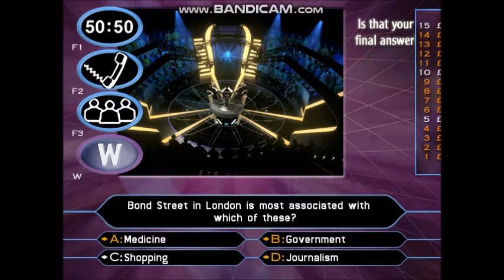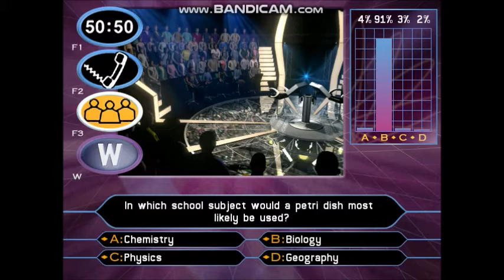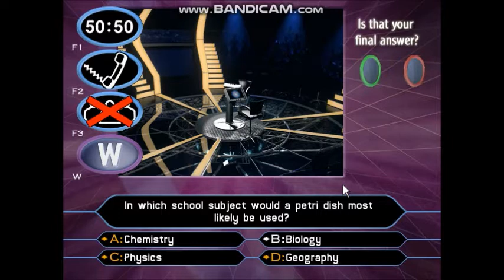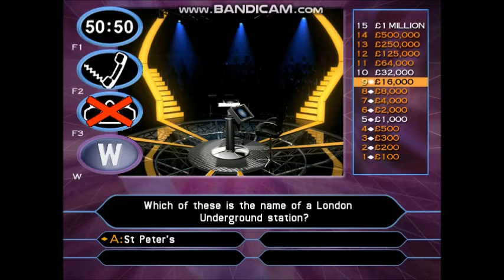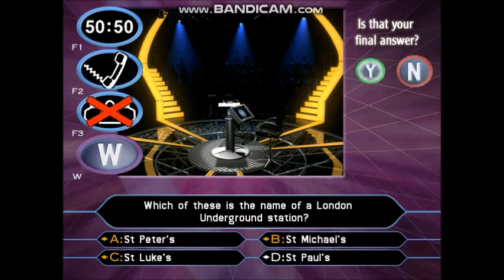Who Wants To Be A Millionaire? - 2nd Edition UK PC Gameplay 1 of 30 (Part 2/3) in HD!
Hello Happy New Year, HappyNewYear and welcome to my first Who Wants To Be A Millionaire? PC Games for 2022! From here in the UK and across the world. I hope you have enjoyed your long holiday break over the last two weeks which is good and we are now on the second term of the 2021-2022 season which lasts up to January until April 2022 all the way throughout Easter and finally, third and final term, we are back after the Easter holidays from April to June 2022 before we packed our bags for the summer holidays. Don't just plan it, do enjoy it to win one million pounds with your friends and families. 15 questions, 3 lifelines. That is the main prediction!
I will start a 30-game run of Who Wants To Be A Millionaire? 2nd Edition, PC Game. Enjoy!
0-game winnings: £0
I have played the England Rugby union player when this nation for England won the Rugby World Cup in 2003 and the current champion with his skating partner Melanie Lambert on the ITV's talent show Dancing On Ice hosted by Phillip Schofield and Holly Willoughby in 2007, Kyran Bracken. He was born in Dublin, Ireland. He also played at scrum-half for Saracens, Bristol and Waterloo. He won a total of 51 England caps and captained the team on three occasions, retiring from international rugby in 2004. He appeared on All Star Family Fortunes with Vernon Kay along with the family members, Victoria, Louise, John and Dominie against Sammy Winward and her family members, Jane, George, Amy and Chris. Mr Bracken had an MBE.

SOFTWARE USED:
Bandicam

INFORMATION:
Who Wants To Be A Millionaire? 2nd Edition
Genre: Quiz
Language: English
Country: EU (United Kingdom)